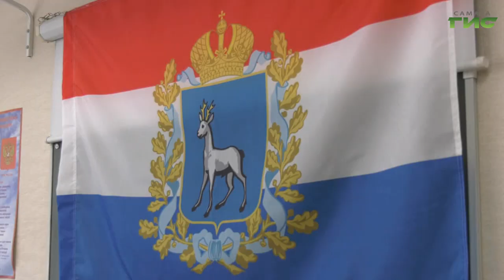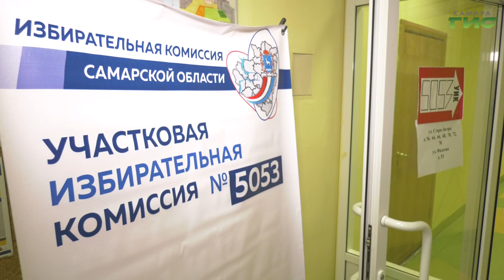Жители Промышленного района Самары приняли активное участие в голосовании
В числе первых проголосовавших - председатель Общественного Совета по вопросам образования Самары Наталья Толстых. Репортаж с участка подготовила Галина Тапилина.